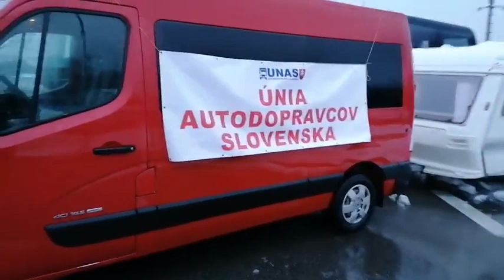Slovenskí dopravcovia zablokovali hranicu s Ukrajinou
Vyšné Nemecké 1. decembra (TASR) - Únia autodopravcov Slovenska (UNAS) v piatok o 15.00 h zablokovala hraničný priechod Vyšné Nemecké - Užhorod. Protestuje tým proti zrušeniu povoleniek pre ukrajinských dopravcov v Európskej únii. TASR to potvrdili členovia UNAS. Obmedzenie na prejazd kamiónov má trvať do odvolania, pričom protestujúci sa v pondelok (4. 12.) rozhodnú o ďalšom postupe na základe výsledkov rokovaní európskych ministrov dopravy v Bruseli.
        UNAS sa tak pripojil k dopravcom z Poľska, ktorí hraničné priechody s Ukrajinou blokujú už štyri týždne. Kritizujú pritom dohodu, ktorou Európska únia (EÚ) umožnila výnimku pre ukrajinských dopravcov od potreby disponovať prepravným povolením. "Hlavným dôvodom je snaha o okamžité vypovedanie dohody medzi EU a Ukrajinou, v ktorej dôsledku sa začína rúcať dopravný trh na Slovensku," uviedol UNAS.
        Blokádou pritom nebude obmedzovaný prevoz humanitárneho tovaru, vojenskej pomoci, živých zvierat, paliva a chladeného či čerstvého tovaru. Ostatný tovar bude púšťaný v počte štyroch kamiónov za hodinu.
        "My chceme takto aj podporiť ministra dopravy (Jozefa Ráža) pri ceste do Bruselu, kde má v pondelok rokovanie. Majú nám volať, ako to tam dopadlo. Ak to dopadne dobre, blokáda sa pustí, ak nie, tak sa dohodneme na ďalšom postupe," povedal pre TASR predseda UNAS Stanislav Skala.
        Polícia v súvislosti s protestom informovala, že zabezpečí regulovanie cestnej premávky. "Policajti dohliadajú na dodržiavanie verejného poriadku, snažia sa zabezpečiť čo najplynulejší priebeh, aby sa kolóny a dopravné obmedzenia dotkli obyvateľov v čo najmenšej miere. Polícia situáciu neustále monitoruje a je pripravená prijať aj ďalšie potrebné opatrenia," uviedla pre TASR hovorkyňa Prezídia Policajného zboru (PZ) Denisa Bárdyová.
        Protest prepravcov zatiaľ neovplyvňuje činnosť Pobočky colného úradu Vyšné Nemecké a príslušníci finančnej správy v smere výstup zo SR vybavujú nákladné vozidlá nachádzajúce sa v colnom priestore i naďalej plynule. "Príjazd nákladných vozidiel na hraničný priechod je počas blokády prepravcov regulovaný s ohľadom na prioritu vybavenia nákladných vozidiel prepravujúcich rýchloskaziteľný tovar, živé zvieratá, tovar, u ktorého hrozí škoda z omeškania, nebezpečné veci v zmysle medzinárodnej dohody v kategórii ADR a humanitárnu pomoc," skonštatovala hovorkyňa Colného úradu Michalovce Jana Nimrichterová. Mobilné jednotky colného úradu v koordinácii s Policajným zborom riadia príchod vozidiel na hraničný priechod.
        Podľa polície kolóna smerujúca k hraničnému priechodu Vyšné Nemecké - Užhorod v piatok končila medzi obcou Nižná Rybnica a križovatkou Gajdoš. "Ide zhruba o 20-kilometrový úsek," skonštatovala hovorkyňa Riaditeľstva hraničnej a cudzineckej polície (RHCP) Sobrance Agnesa Kopernická. Na trase pred priechodom policajné hliadky riadia dopravu v oboch smeroch, keďže je prejazdný iba jeden jazdný pruh, a radia kamióny mimo obývaných oblastí, aby boli obyvatelia dotknutých obcí čo najmenej obmedzovaní.
        Výstražnú hodinovú blokádu priechodu Vyšné Nemecké s prehradením cesty osobnými autami uskutočnil UNAS už 16. novembra.